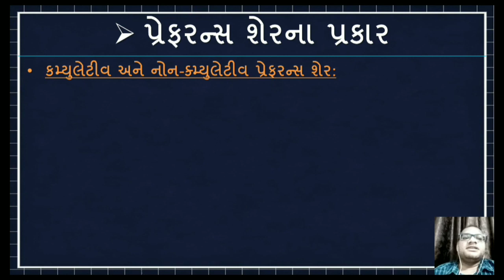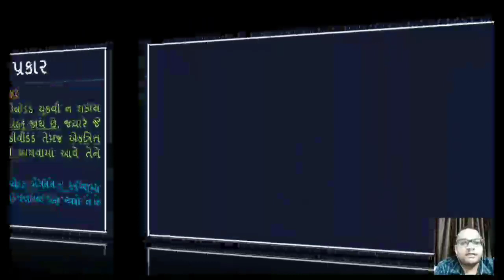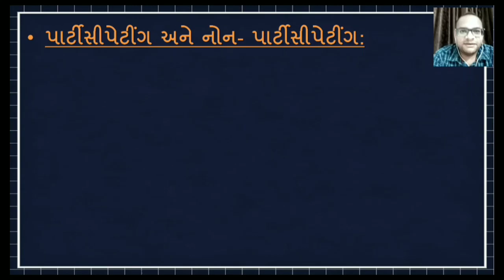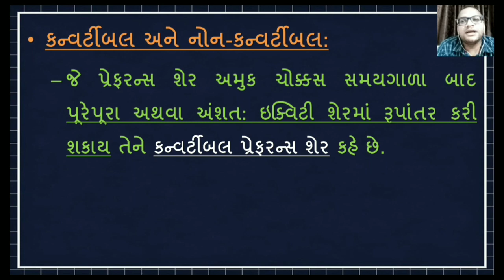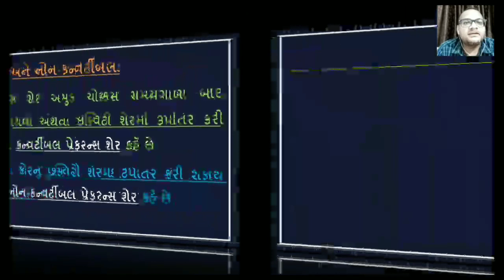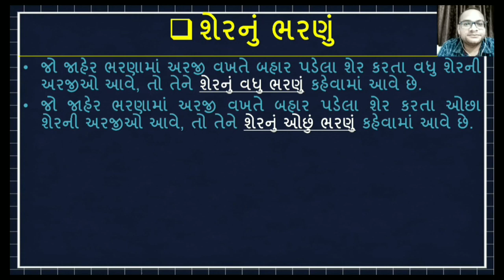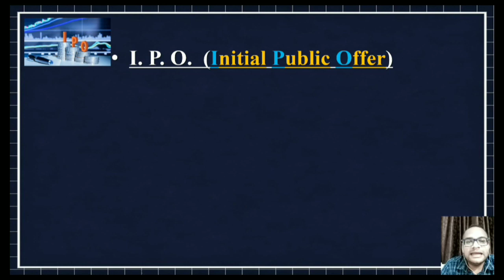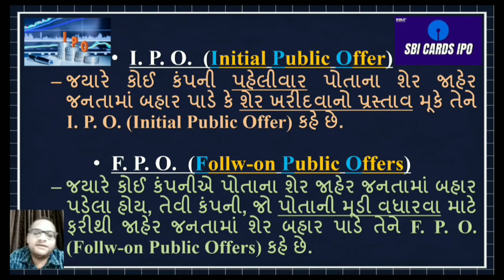ધોરણ-12 || નામનાં મૂળતત્વો -2 || Chap. 1 - શેરમૂડીના વ્યવહારો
આ વિડીયો લેક્ચરમા શેરમૂડીના હિસાબોની વધુ થિયરીઓનો સમાવેશ કરવામાં આવ્યો છે.
1. પ્રેફરન્સ શેરના પ્રકાર
2. શેરનું ભરણું
3. I.P.O. & F.P.O.